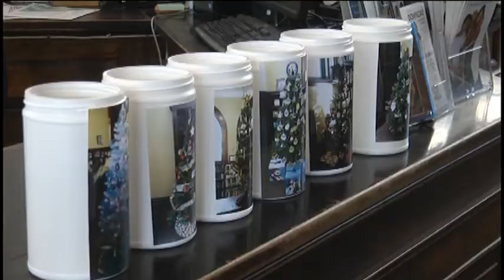Ishpeming Carnegie Public Library holds annual Open House